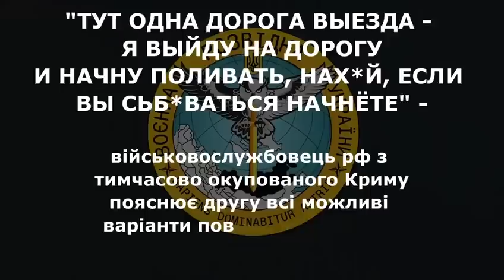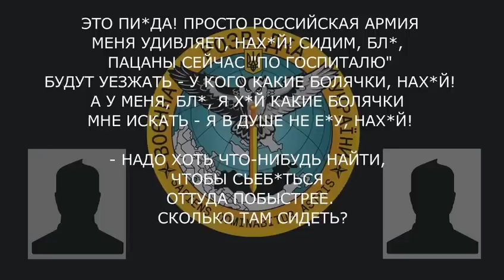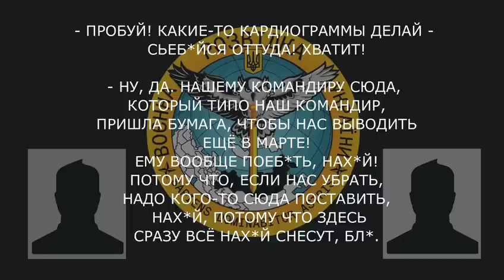«Кулемет є, вийду на дорогу і почну поливати, якщо тікати будете» - перехоплення ГУР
У перехопленій розмові окупант описує свої «пригоди» на лінії зіткнення